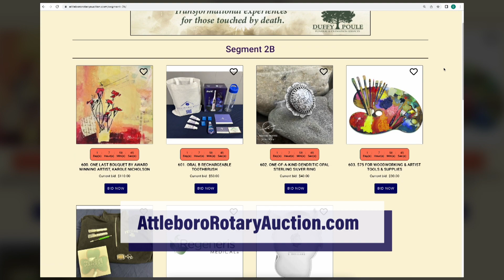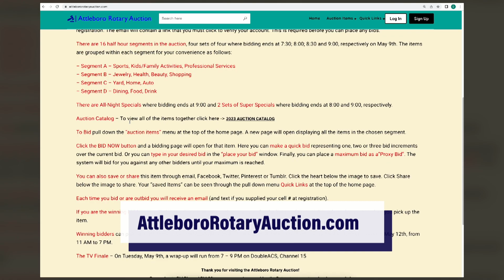The Rotary Auction Returns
The Attleboro Rotary Auction has returned and will conclude on May 9th - learn about the Rotary Club of Attleboro and the Auction in the DoubleACS Daily News!